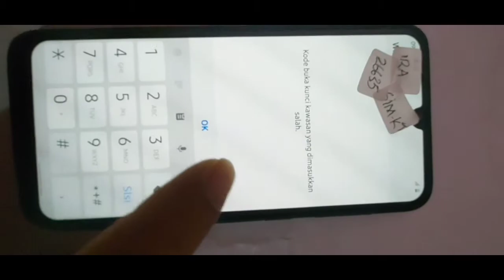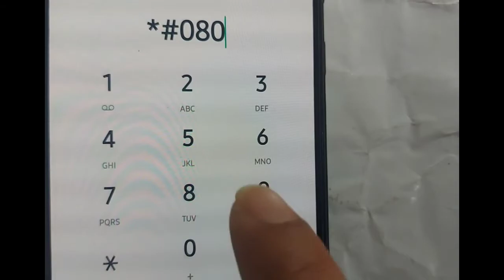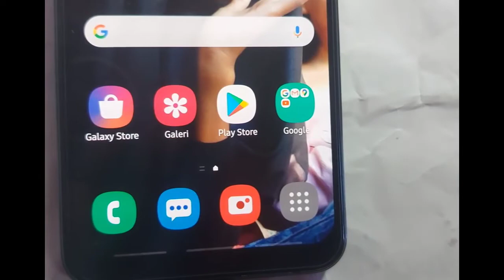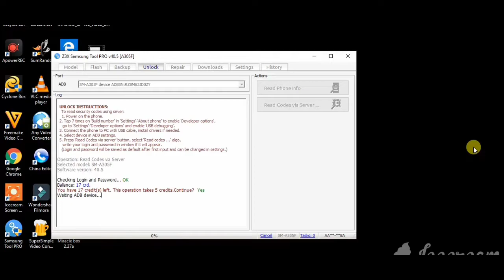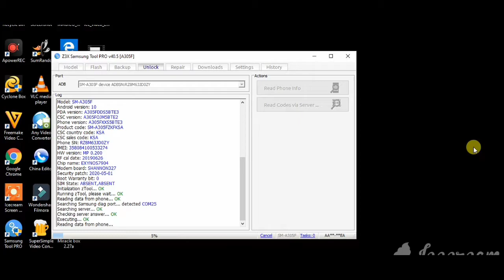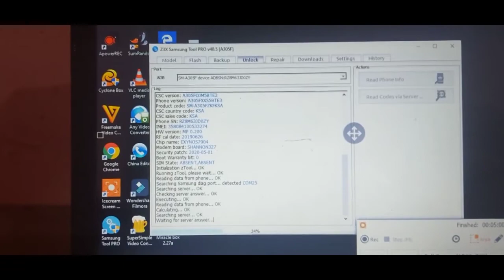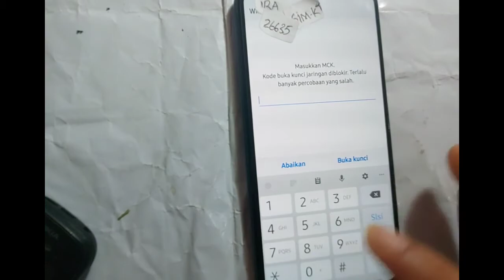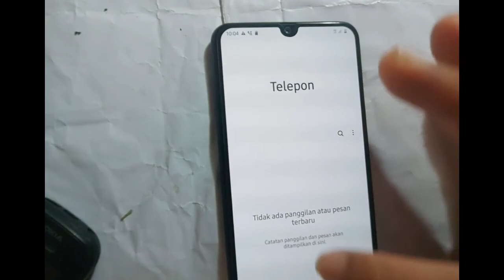Samsung A305F(A30 ) & All Model UNLOCK NETWORK |Via Z3x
Beberapa jenis Samsung yang ter unlock/terkunci jaringan,prosesnya mirip-mirip atau hampir sama jika proses unlocknya menggunakan Z3x Box.Untuk mempermudah proses unlocking ini kita harus mempunyai credit.Credit ini bisa kita beli di situs-situs yang kita percaya,hati-hati nanti kena tipu.Tentunya modal utama adalah mempunyai Box Z3x atau Box-box lain yang support dengan tipe Hpnya.Selamat menonton.Jangan Lupa Like,comment and subscribe di Channel ini.

Editing:
textro
Intro Maker
Video Maker
text Animation maker
Banner Maker
SAMSUNG A50s